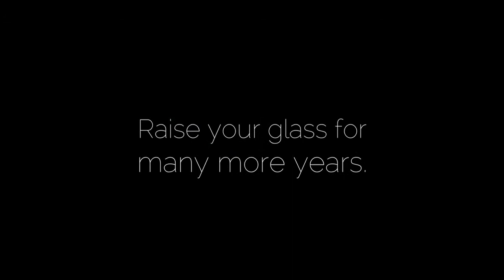A Much Needed 1-Year Anniversary Video.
Hey guys. Can you believe it's already been a year? Crazy, right! Sorry if this video was a bit serious, I figured I should switch my genre up a bit (more Julian2-like, eh?). Anyways, I haven't been very active lately due to me getting my pc taken away, but I have managed to get on every once in a while. I'm so sorry this video is late, I was unable to get on to make a video that day, and, well, the days following after. Hopefully you have forgiven me by now, but it's totally fine if not. Just 6 more and I'll be announcing the green beta tail giveaway. Thank you guys so much for such an amazing year. Bad news, though. In a few days I'll lose my membership (cri). So please just hang in there! Love every single one of you and wishing you a great rest of the summer. Peace!
-Vel